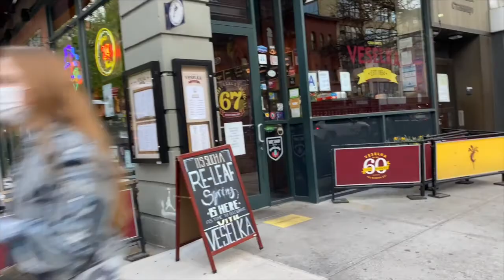The LES (Lower East Side) of NYC is always Exciting - We head to Casey's Stamps & Veselka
Last night was adventurous with our friend Sara - We headed downtown to the Lower East Side aka LES so I could stop in at Caseys Stamps to pick up something special and then onto Veslka for some delish Ukranian/Polish food. Join us for what happened BEFORE our livestream.

Channel Tips are always appreciated  😃

RING my bell 🔔  Icon to be notified when I upload a video!

Here’s some info on Yo_Ang:
Welcome to my life. Here to share a little of my 'daily' and happenings around my 'hood of NYC.   I am a wanderer at heart who enjoys experiencing new places & creating new friendships! You’ll find me on the streets of NYC, shopping at flea markets and anywhere that may look interesting. Joe, my husband and partner-in-crime is always around. You never know where we end up or what we may do but you can always depend on it, we will have fun!